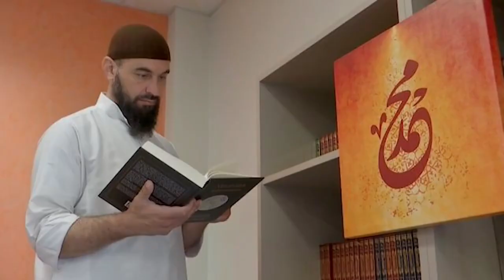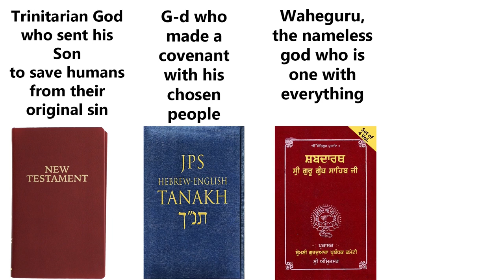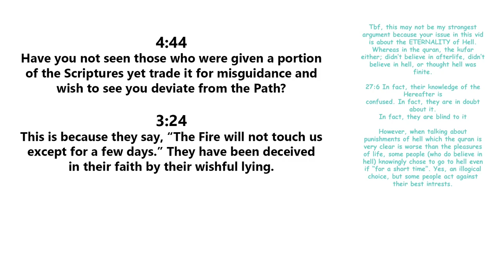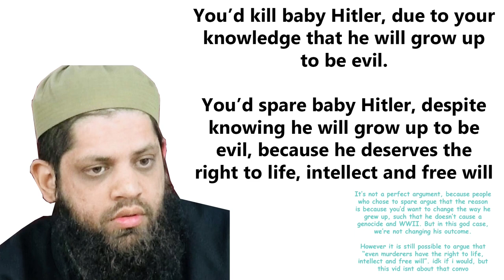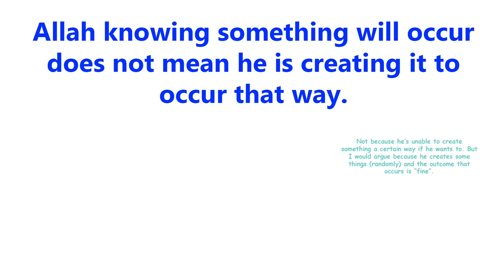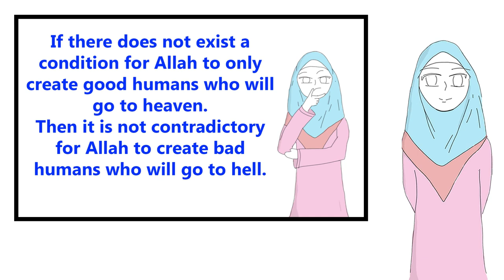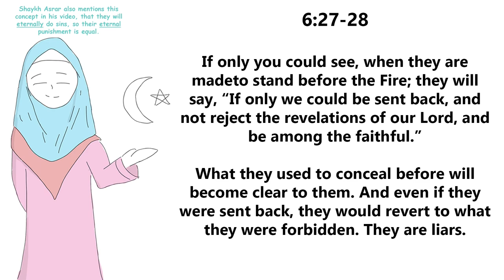Response to Hassan Radwan Eternal Hell In Islam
1.) I apologize for a rude comment to you @HassanRadwan133
2.) I skipped the bit from Charkawi's argument, because I don't think he took it in the right direction and made a bad argument.

Notes:
Sometimes examples bring up tangential arguments, that derail the focus such that the examples provide more harm than value.

00:00 - 00:22 Contradiction?
00:23 - 1:44 Appeal To Faith
1:45 - 3:17 Hell more merciful than no life?
3:18 - 4:38 Austrian baby
4:39 - 5:07 Why Bad Things Happen?
5:08 - 6:45 Knowledge vs Qadr
6:46 - 7:59 Eternal Hell contradicts Mercy?
8:00 - 8:03 Try Again?